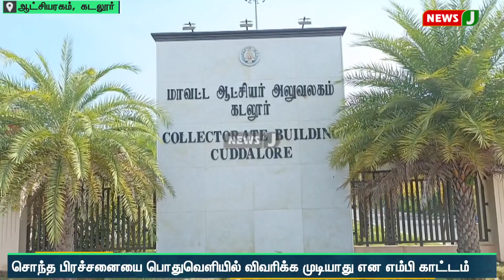"சொந்த பிரச்சனை காரணமாக தொகுதி பக்கம் வரவில்லை" - திமுக எம்.பி ரமேஷ் | NewsJ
கடலூர் ஆட்சியர் அலுவலக கூட்ட அரங்கில் மாவட்ட வளர்ச்சி ஒருங்கிணைப்பு மற்றும் கண்காணிப்பு குழு கூட்டம் நடைபெற்றது. இந்த கூட்டத்தில். மாவட்ட வளர்ச்சி ஒருங்கிணைப்பு மற்றும் கண்காணிப்பு குழு கூட்ட தலைவரும் கடலூர் எம்.பி. ரமேஷ் கலந்து கொண்டு ஆய்வு பணிகளை மேற்கொண்டார். கடலூர் மக்களின் தேவைகளை பூர்த்தி செய்வதில்லை என வரும் புகார் குறித்து செய்தியாளர்கள் எழுப்பிய கேள்விகளுக்கு பதிலளித்த, , சொந்த பிரச்சனை காரணமாக தான் தொகுதி பக்கம் வரவில்லை என்றும் அதனை பொதுவெளியில் விவரிக்க முடியாது என காட்டமாக தெரிவித்தார்.